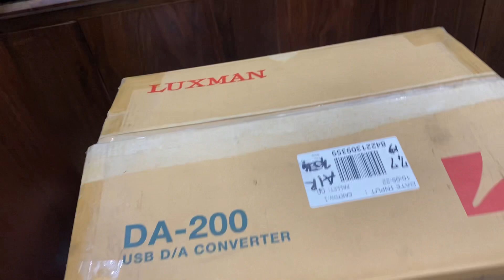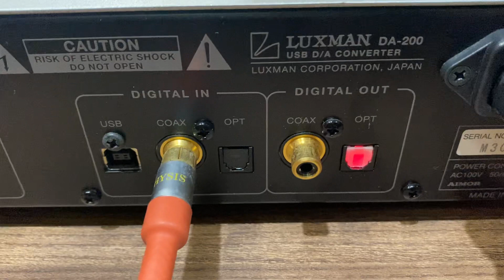Siêu phẩm LUXMAN DA-200 hàng FULLBOX đẹp xuất sắc về được 1 bộ cho bác nào nhanh tay (23 triệu)